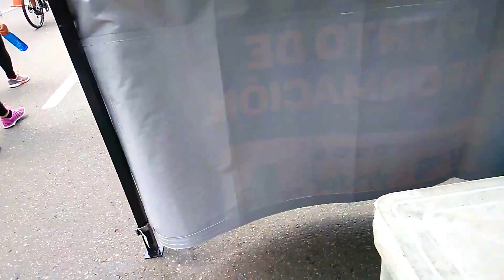Medellin Colombia WORKOUT DAY Ciclovia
Medellin Colombia Ciclovia - The most accessible “ciclovia” is every Sunday & public holidays along Avenida Poblado between the hours of 7am and 1pm.

To encourage fitness and health, the local Medellin council closes certain major roads to traffic so that residents have space for jogging, running, skating, cycling, and aerobics. It’s not only a space for exercise but a space for the city to meet up with friends, family members, and strangers of all ages.

Medellin is the second-largest city in Colombia and the capital of the department of Antioquia. It is located in the Aburrá Valley, a central region of the Andes Mountains in South America.